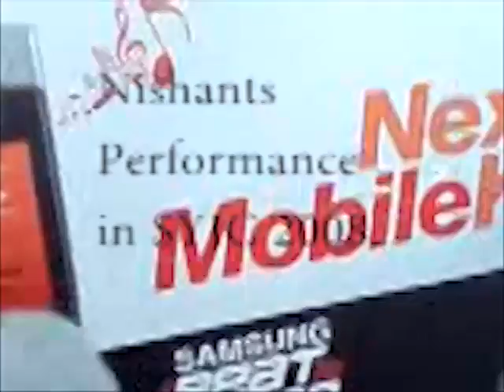Nishant's Performance SYJC 2008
One of my best friend Nishant Performing during my college days.